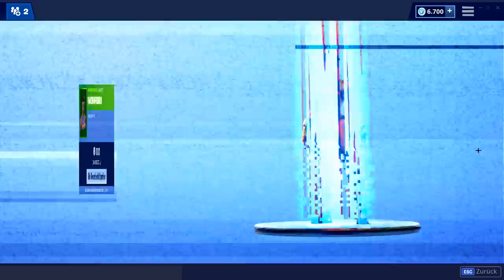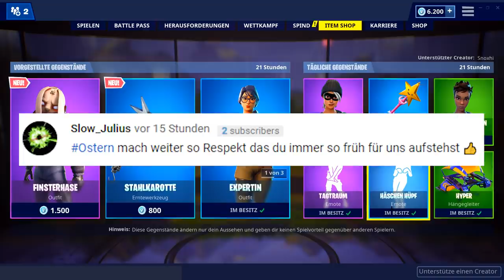NEU! KILLER HASEN SKIN 😱🔪 Heute im Fortnite Shop 20.4 🛒 DAILY SHOP | Fortnite Shop Snoxh